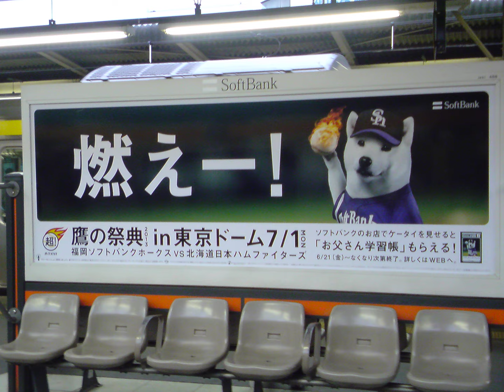東京写真スライドショー：中央線から新宿経由で東京オペラシティコンサートホールへ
tube 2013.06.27 - Photo Tokyo opera city concert hall from chuo line via shinjuku